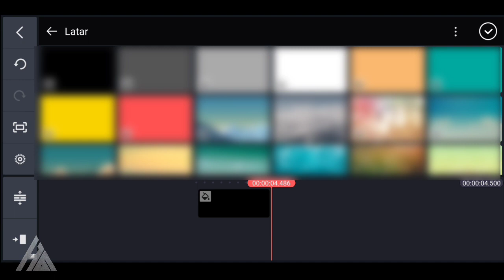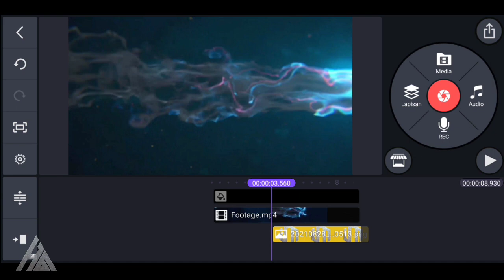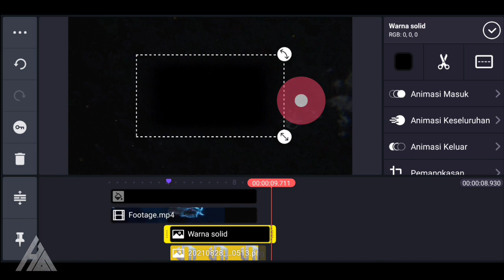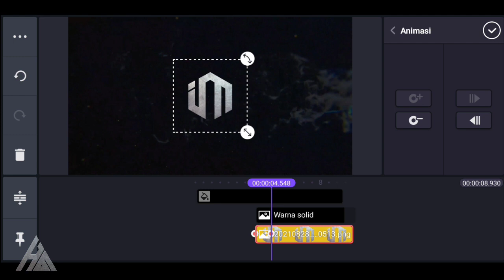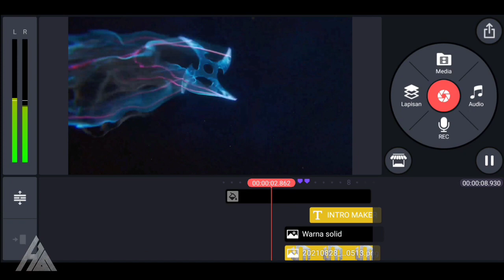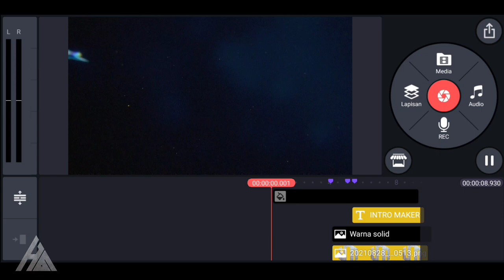How To make Gaming Intro Shuriken || kinemaster tutorial shuriken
Hallo brother.

On this video I will provide tutorials for how to make Gaming Intro Shuriken || kinemaster tutorial shuriken